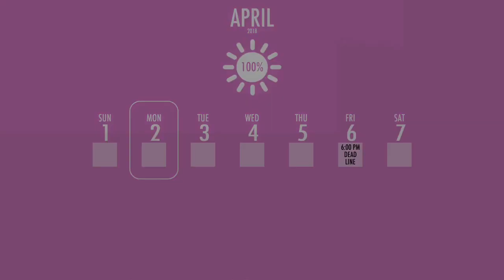ALOT OF GLITCHES | MARIO MOD | Yandere simulator